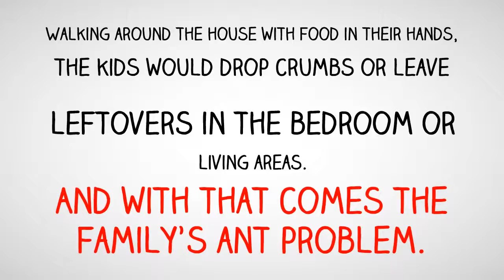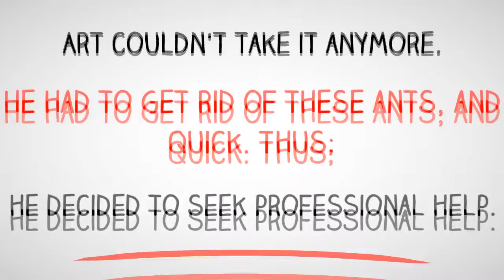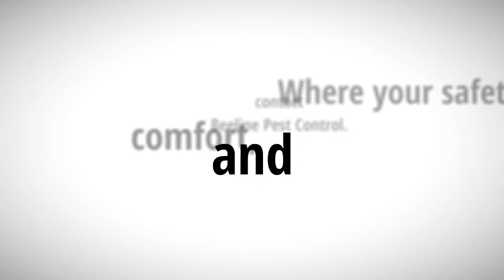Ant Exterminators Denver | Beeline Pest Control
Do you have a lot of ants in your home?

Ants have a way of finding their way inside your home. And once they do, the next thing you’ll see is them hanging out in their favorite spot in your home—your kitchen. Food is what drives these ants into that area. Leftovers and crumbs are like gold to them.

In any given colony, there are thousands of worker and soldier ants. If you have 2 or more of these colonies in your home, well, that’s just bad luck.

Check out Art’s story.

Art’s home is neat. He and his wife have been diligent in keeping it clean. But since they have two toddlers in the house, keeping it tidy can be a challenge.

Walking around the house with food in their hands, the kids would drop crumbs or leave leftovers in the bedroom or living areas. And with that comes the family’s ant problem.

There are ants everywhere. From the kitchen to the bedroom, even in the bathroom, these ants can be seen on the wall to the floor. They congregate on the food particles and hoard it back to their colony.

In most cases, the toddlers would come near these ant assemblies and get bit. The next thing the couple knows is that their kids are crying because of the ants biting them.

Art couldn't take it anymore. He had to get rid of these ants, and quick. Thus; he decided to seek professional help.

After searching on the Web for ant exterminators in Denver, one company caught his eye for its wonderful reviews. He discovered Beeline Pest Control.

Beeline Pest Control technicians are highly experienced and skilled in handling all types of ant infestation problem. With the regular training they received, they understand how ants work. Using that knowledge, they develop treatment programs designed to deal with these ants in the most efficient manner.

If you are looking for the best ant exterminators in Denver, contact Beeline Pest Control. Where your safety, comfort, and peace of mind is the top priority.